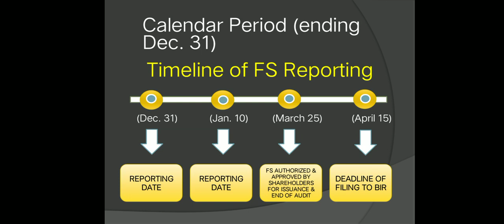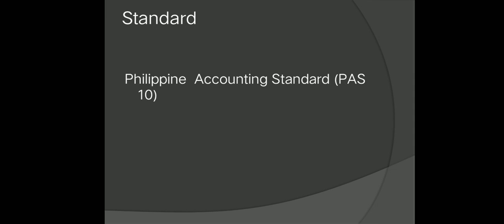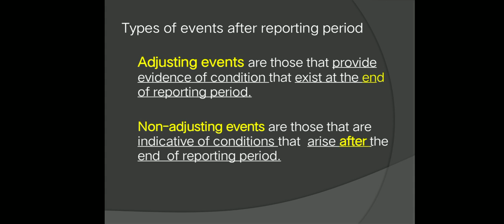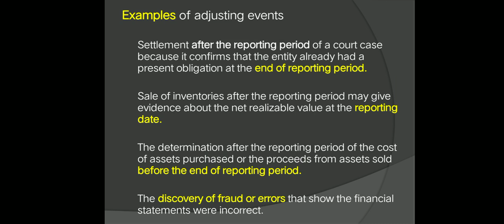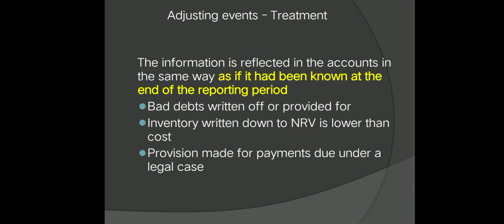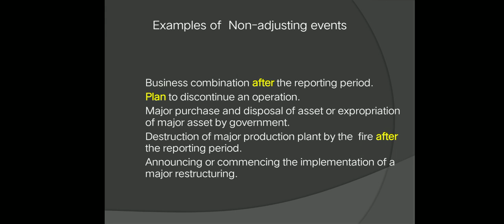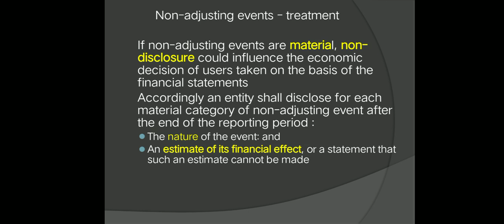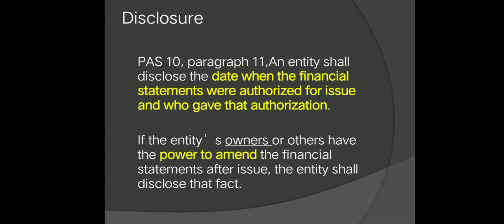FAR. Events After the Reporting Period (Ref: Valix, Millan, Asuncion, Ngina & Escala)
This video lecture covers the topic of events after the reporting period (or subsequent events) covered by the PAS 10/IAS 10.